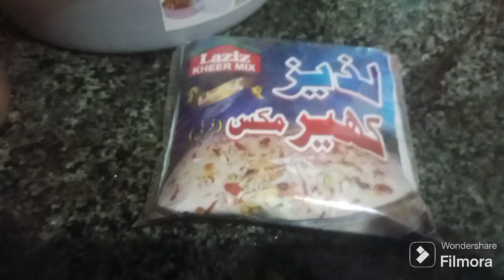Aaj ke khaas Ramzan ke shopping in Punjabi Style | رمضان میں کچن شاپنگ اور دیسی لائف سٹائل